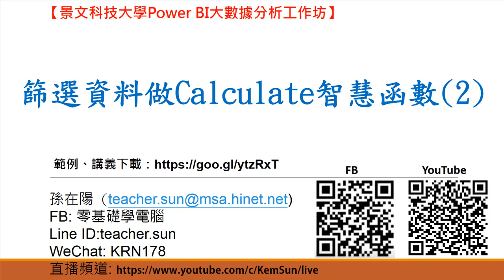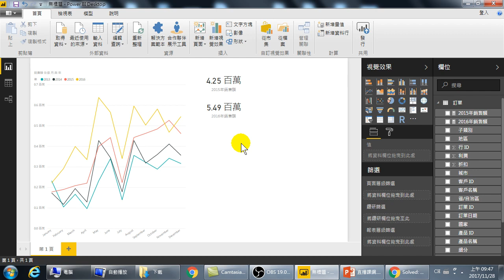403.篩選資料做Calculate智慧函數(2)(Power BI大數據分析)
篩選資料做Calculate智慧函數(2)